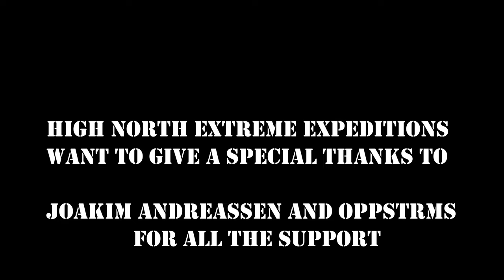Kanokatastrofe / The canoe disaster - Audio-visual nature special [4K]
High North prøver et nytt konsept, "audio-visuelle natur spesial". Navnet sier alt, det er en audio-visuell reise gjennom episk natur i den dype villmarka helt sør i Finnmark, Nord-Norge. Blandingen av god musikk i harmoni med scener fra urørt villmark vil forhåpentligvis sprenge sanseapparatet.

English:
High Norths "audio-visual nature special" is a new concept that we are working on. The name says it all, its a audio-visual journey through the epic nature in the deep-south of Finnmark, Northern-Norway. The blend of good music in tune with sceenic unspoiled wilderness will hopefully blow youre ear- and eyesockets.